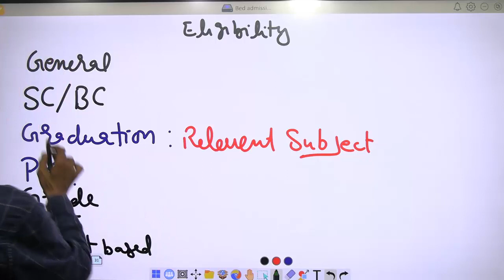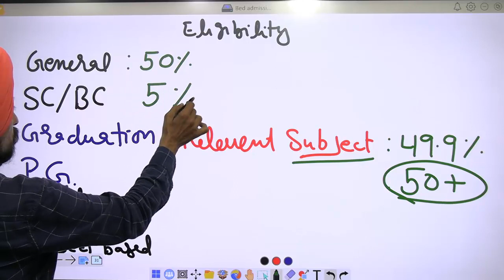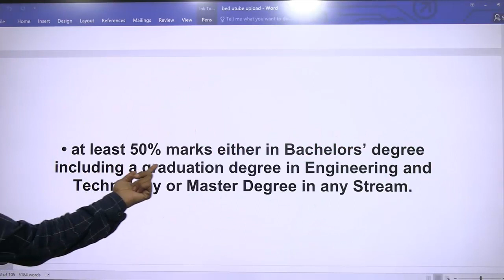Eligibility l Punjab B.Ed. Admission 2023-24 l Dr. Tirath Singh l Learn to Actualize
online form filling#B.Ed entrance Test